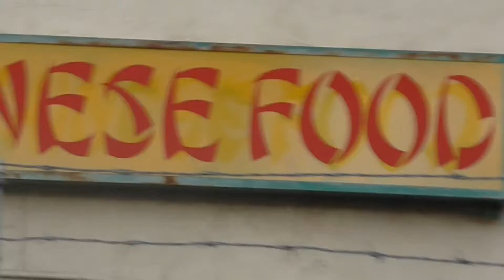Trollers live to troll...anyone and everyone